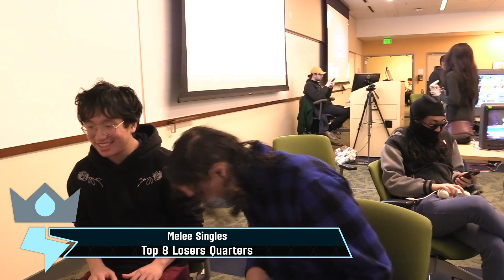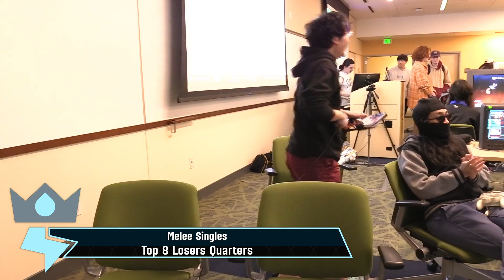Silvi (Sheik) VS Connect4Bairs (Jigglypuff) - Losers Quarterfinals - Reign 5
Special thanks to Domino Effect, East Side Smash, Tempest, and Level1 TV for helping this event run smoothly!
Follow Domino Effect: @DominoEffectSSB
Follow Tempest: @TempestStream
Follow East Side Smash: @EastSideSmash